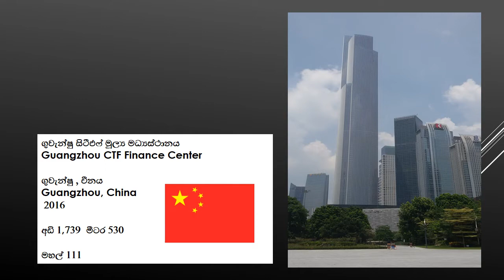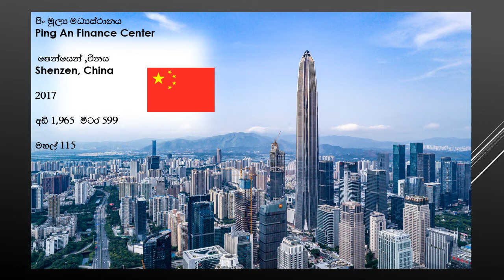2021 ආසියාවේ උසම ගොඩනැගිලි 10 |Top 10 tallest building in Asia 2021 Episode 04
current affairs  and General knowledge Episode 04

2021 ආසියාවේ උසම ගොඩනැගිලි 10
Top 10 tallest building in Asia 2021